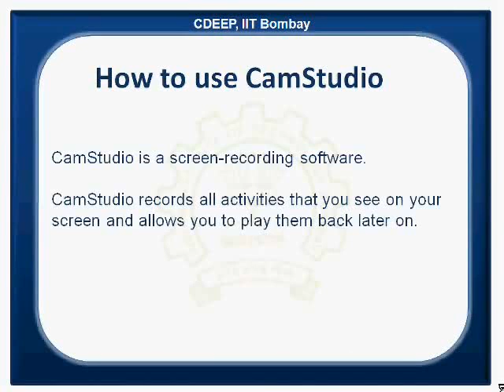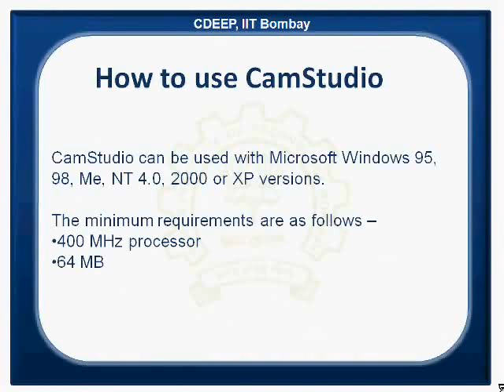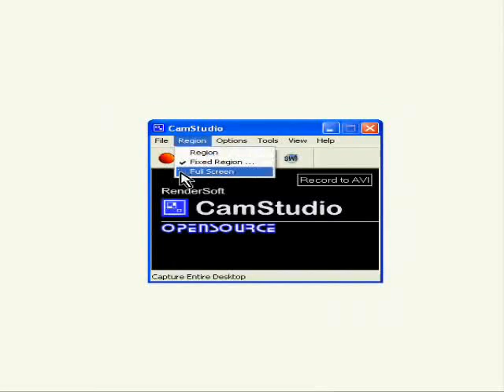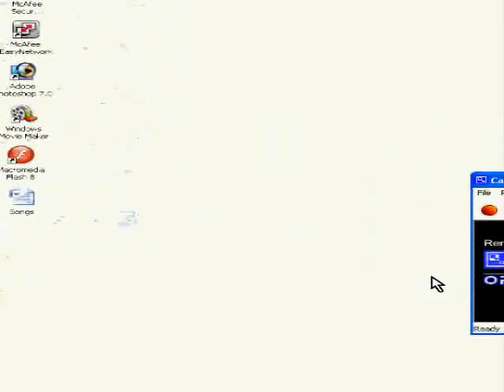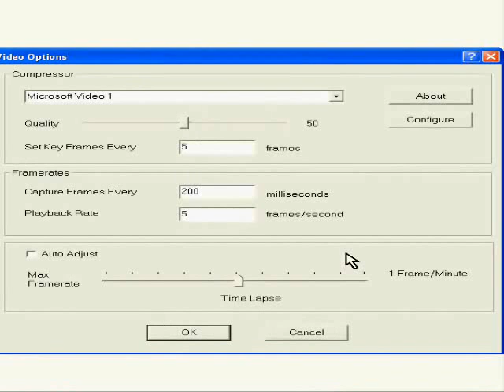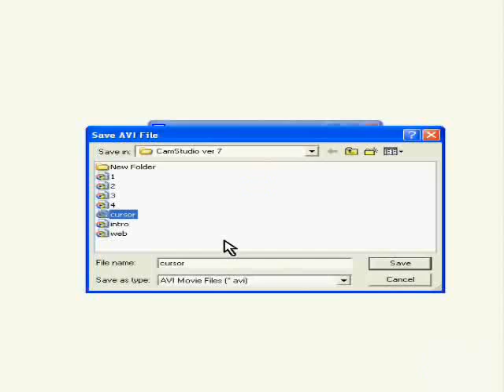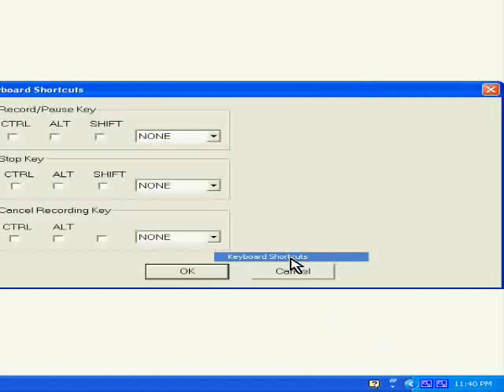Creation of a spoken tutorial using Camstudio - Gujarati